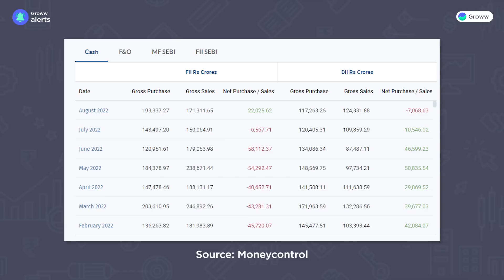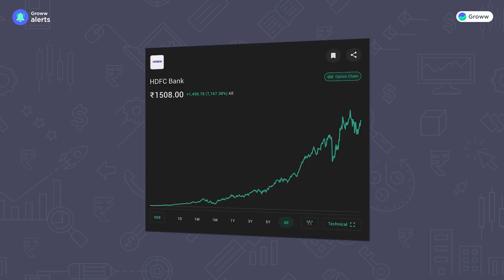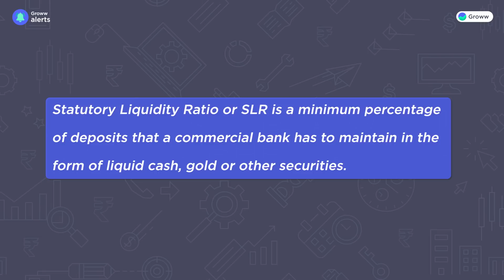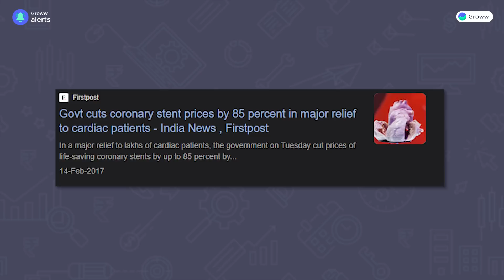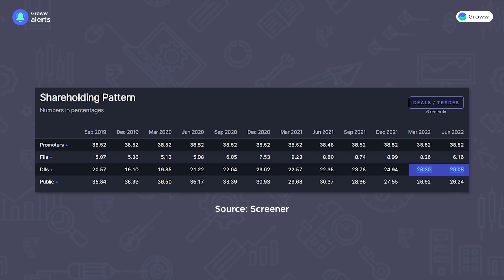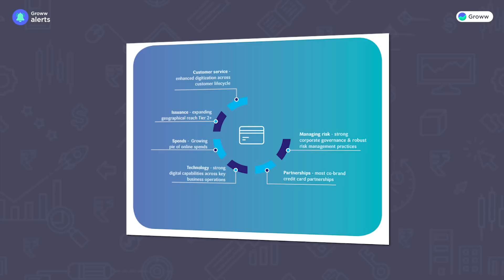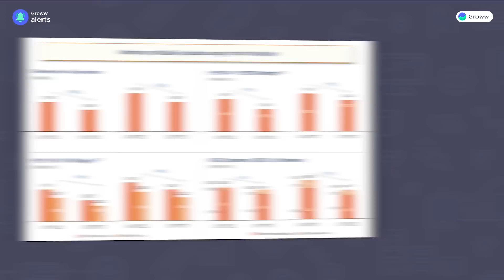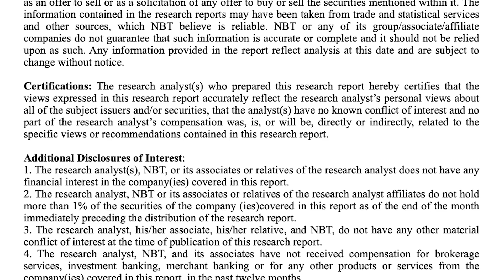Top 5 stocks bought by DIIs in June quarter | Domestic institutions invested stock | CA Aleena Rais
Top 5 stocks bought by DIIs in June quarter | Domestic institutions are buying these stocks | CA Aleena Rais

0:00 - Introduction
2:04 - Stock 1
5:01 - Stock 2
6:35 - Stock 3
8:27 - Stock 4
10:12 - Stock 5
11:41 - Conclusion